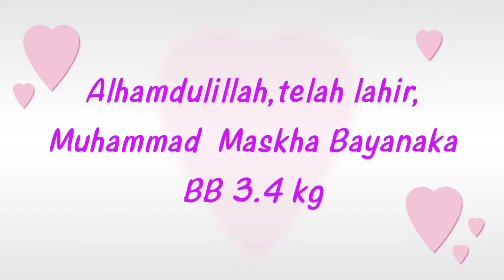Muhammad Mashka Bayanaka, BB 3.4 kg, Lahir tgl 12-08-2021